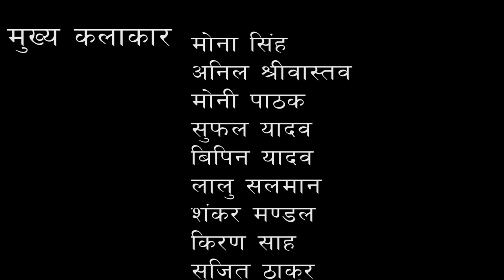ललिया की लव स्टोरी// मैथिली पारिवारिक सीरियल ( भाग 1)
Director Story  Keshav Jha
Producer Bhavani films intertainment
 Camera , Surya Anil
Artist Anil Shrivastav ,Mona Singh ,Moni Pathak Vipin Virat ,Salman Shankar, Shubham Yadav Anil Anil Kiran Shah

प्रत्येक शुक्रवार को 7:30 बजे ललिया की लव स्टोरी सीरियल अपलोड होगा
आप समस्त दर्शकों का भवानी फिल्म्स इंटरटेनमेंट में स्वागत है
 मैं केशव झा आप लोगों को विश्वास दिलाता हूं कि आपको यह सीरियल बहुत ही अच्छा लगेगा
 आप पूरे परिवार के साथ फुल कॉमेडी मनोरंजन से भरपूर यह सीरियल देख सकते हैं
 मैं केशव झा यह आशा करता हूं कि आप इस सीरियल को देखकर भरपूर आनंद उठाएंगे

बिना आपके सहयोग से हम लोग कुछ नहीं कर पाएंगे जो कुछ भी हम लोग बनाते हैं वह सिर्फ आप लोग के मनोरंजन के लिए अगर कहीं गलती होती है तो आप हमें कमेंट करें हम आपके कमेंट का स्वागत करते हैं ,
इस सीरियल में 0% अश्लीलता है यह एकदम साफ सुथरा सीरियल है जो कि बच्चे बूढ़े सभी के साथ आप देख सकते हैं यह यह बिल्कुल नया कहानी है आप इसे जरूर देखें धन्यवाद